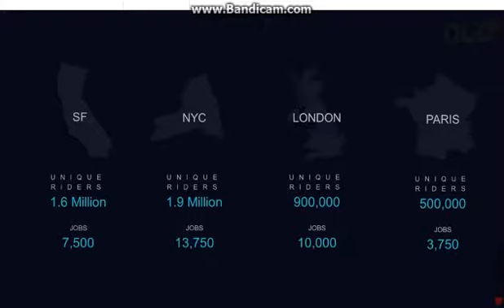Travis Kalanick Part 2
Speech at the DLD-Conference in Munich Jan. 18, 2015